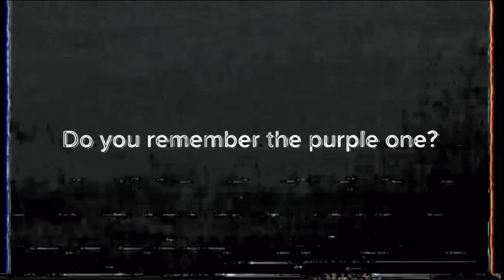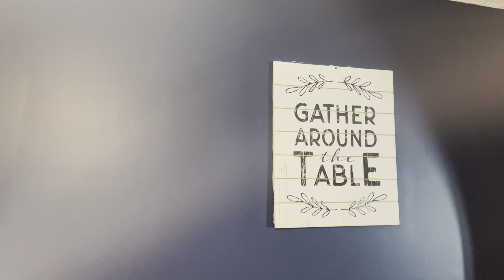The Adventures Of Fuzzer (Original Series): Secret Base Under Rock Hill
There is a secret base underneath Rock Hill, Fuzzer the beast must investigate the restricted are, but an unknown presents is hidden in the dark.

I'm sorry I uploaded late at night. the editing was getting on my nerves, change of scenes as well. My younger brother was playing as the role of pumpkin mask. If you noticed something off about Pumpkin Mask, he is indeed wearing shorts, because obviously it was hot outside.
- Royal Blake

rock hill South Carolina South Carolina South Carolina South Carolina military government facility horror creepy scary scifi comedy funny sml sbl jeffy puppets entertainment lore vhs horror fuzzer monsters fight characters rants history space galaxy universe ufo uap aliens
green screen CapCut edit video viral trending